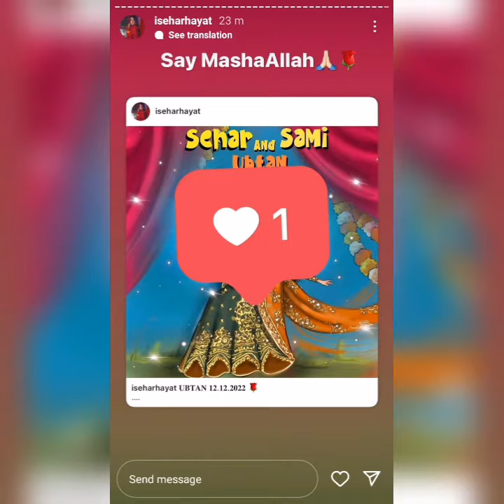Sehar hayat reveal her fiance \\